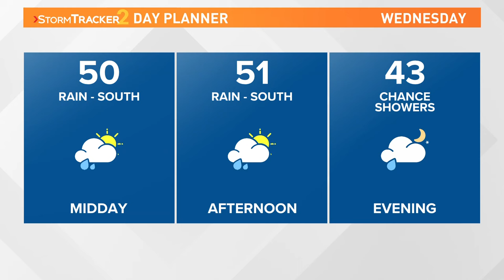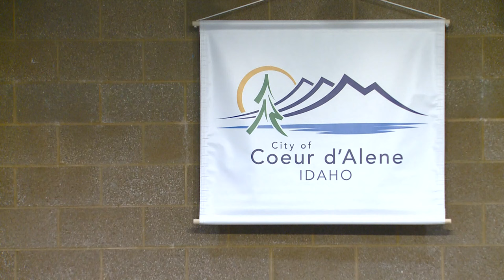KREM 2 News at Noon Headlines: Wednesday, April 3, 2024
A 7.4 magnitude earthquake injures more than 1,000 in Taiwan; the city of Coeur d'Alene addresses an alleged racist incident; cooler temps on the way.